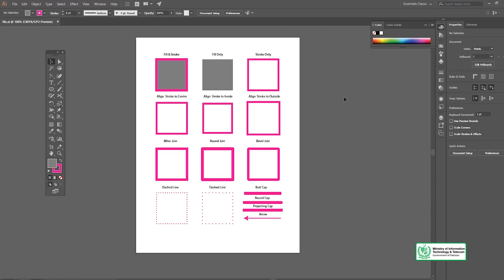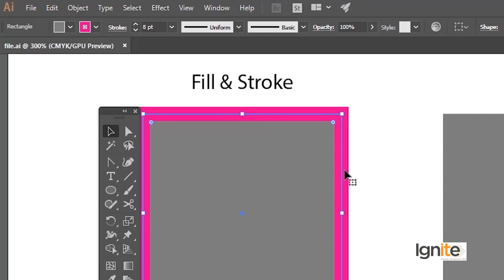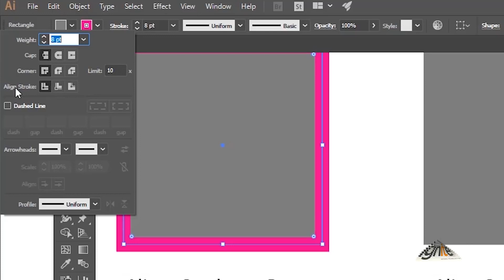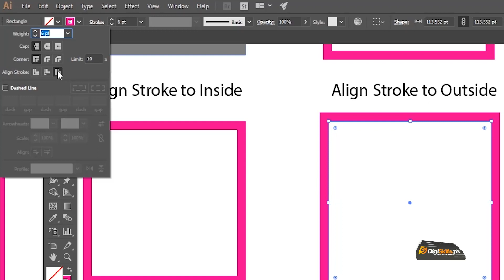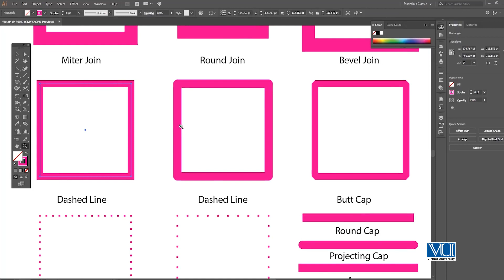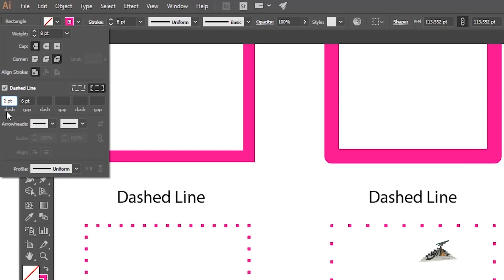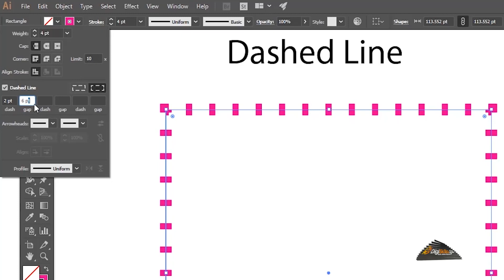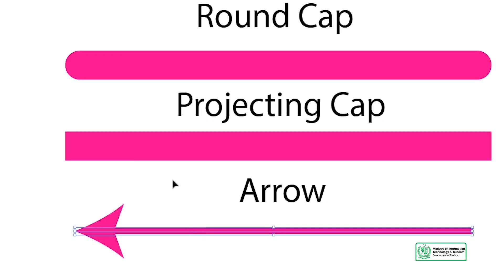62 - Software: Adobe Illustrator - Fill and Strokes 02